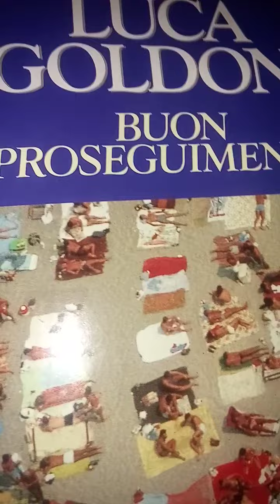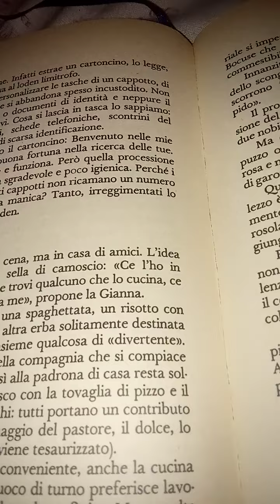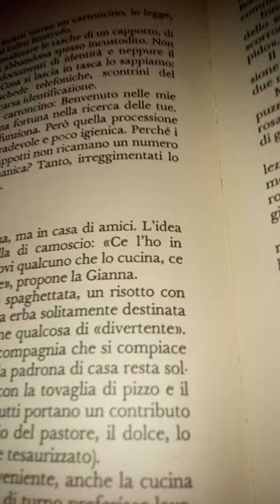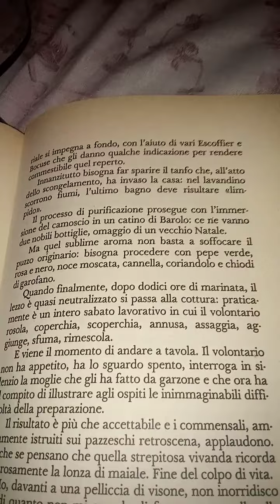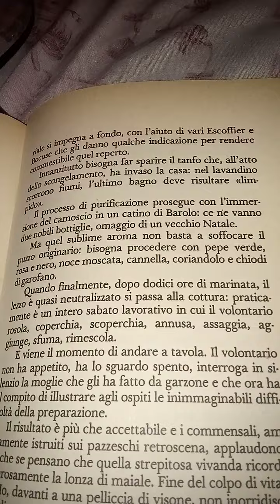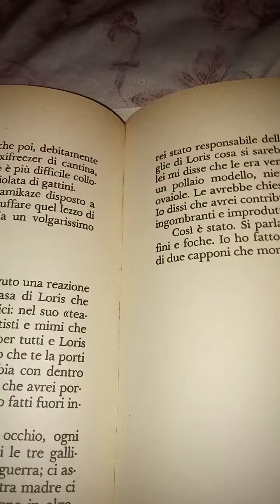Luca Goldoni. Buon Proseguimento. 34 parte